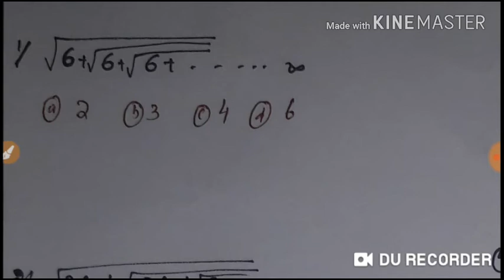OSSC CPSE SI//CISF HCM 2019//SSC GD//OSSC //ODISHA HIGH COURT //ALL GOVT EXAM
Hlo dear friends ,
mu ehi video tire samsta exam pain math re  aasuthiba kichhi question ra sarala samadhan karicchhi ,asa kare ki aapan nku bhal lagib aau appan nkar pariokhya re bhahut hep mili pariba.so channel ku share aau suscribe kariba pain jamariubhulantu nahi.